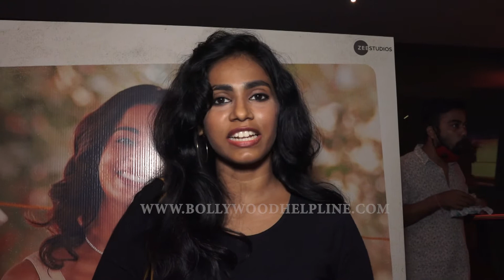Public Review of Film Suraj Par Mangal Bhari ChaloCinema | First movie In Theatre |After Lockdown